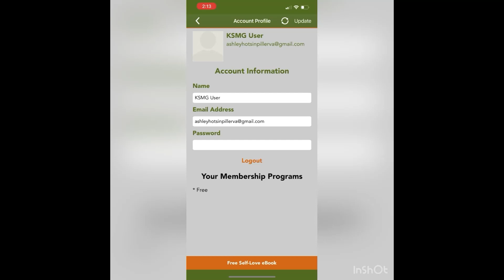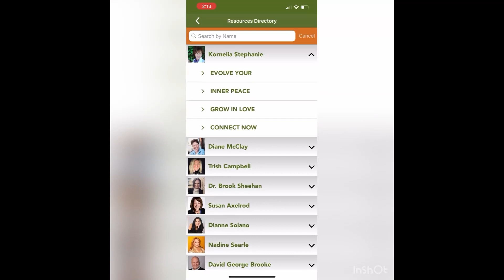Stories That Inspire Hope with Kornelia Stephanie and Friends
Struggles, Failures, and Wins. Now more than ever before, we need stories that inspire hope. The stories you tell to your children and grandchildren, your neighbors, and your customers are stories of how your life experience mattered. Telling stories brings people together. In this episode, our desire is to inspire the listener that all life experiences, struggles, failures, the pains of our past, have victories, and many times happy endings. No matter what you are facing in your life, sharing your stories will help others heal, it will inspire us to keep going, and find creative ways to make life living a joyous story to tell with many chapters of triumph.